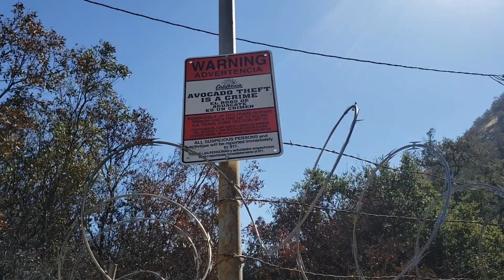Caroline's Bday Camping Trip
Glamping it up in the Santa Paula mountains with a highlight hike to the Punch Bowls.